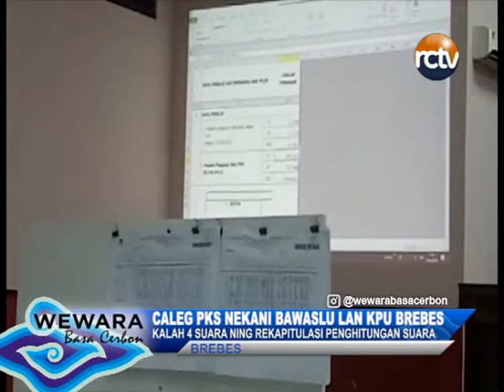CALEG PKS NEKANI BAWASLU LAN KPU BREBES